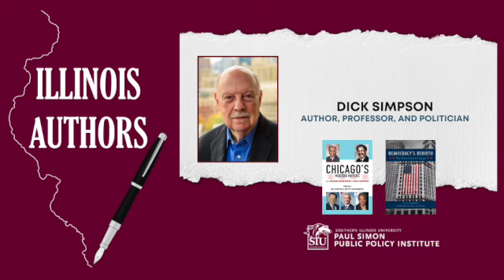Dick Simpson | Illinois Authors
On February 6, 2024, author, professor, and politician Dick Simpson joined the Institute for our Illinois Authors series.

Simpson discussed his books “Democracy’s Rebirth: The View From Chicago” and “Chicago’s Modern Mayors: From Harold Washington to Lori Lightfoot” with Institute Director John Shaw.